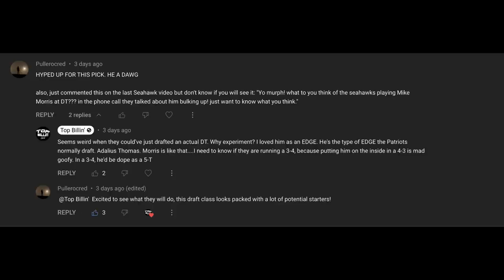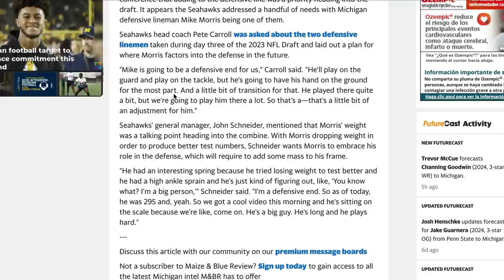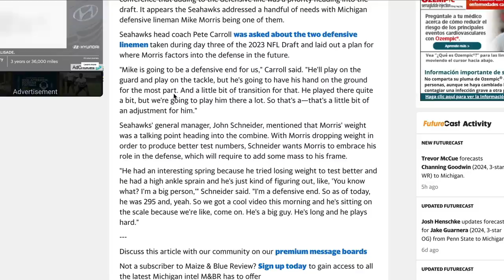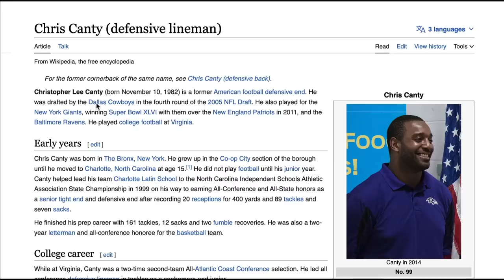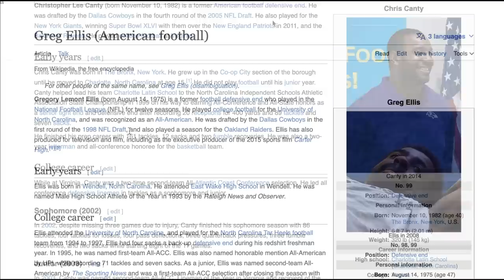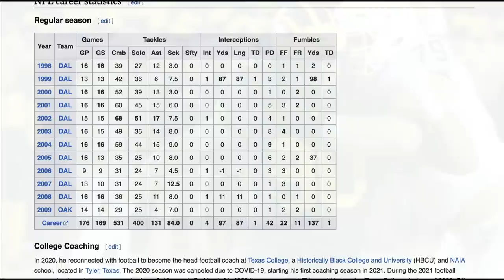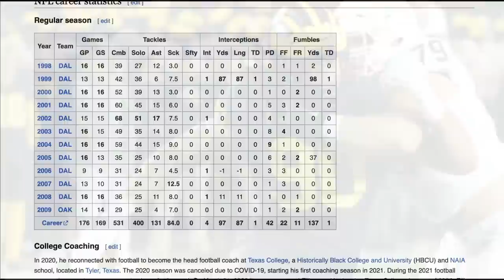Study: Seahawks' Mike Morris Plan is Hella Intriguing! | Extreme Positional Fluidity (pause)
Top Billin' reacts to the Seattle Seahawks' usage plan for 5th-round pick Mike Morris, formerly of the Michigan Wolverines. Morris, 6-5, 295, was an EDGE OLB in college and will be tasked with kicking inside in Seattle